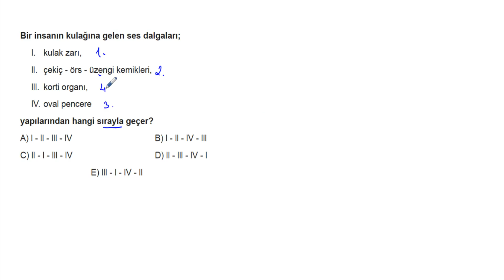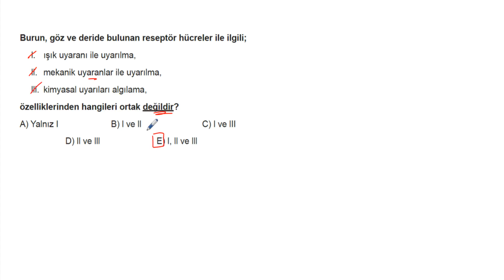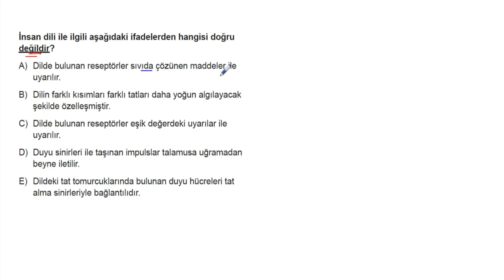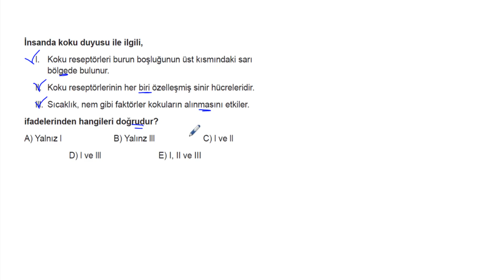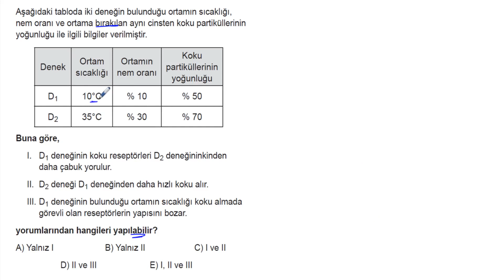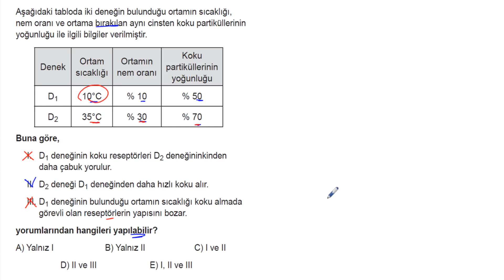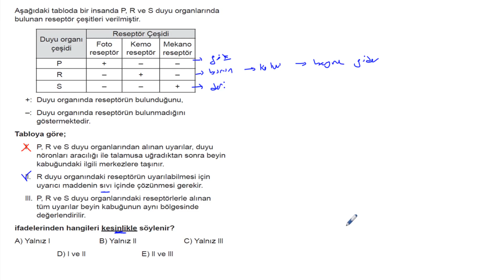AYT Biyoloji Soru Bankası Bölüm 1 Test 7 Soru Çözümleri